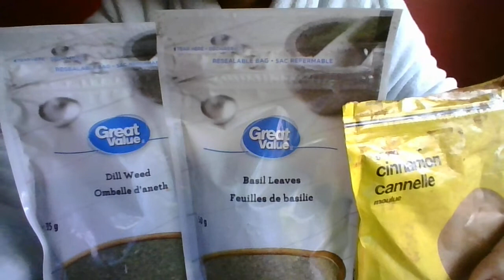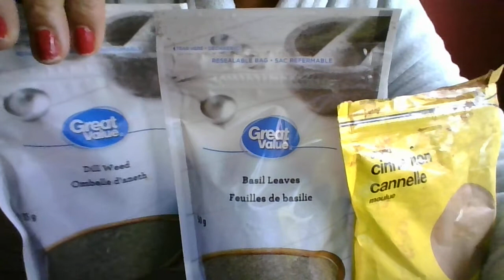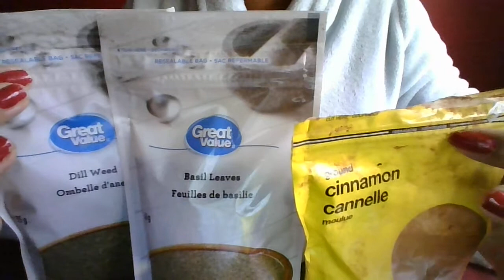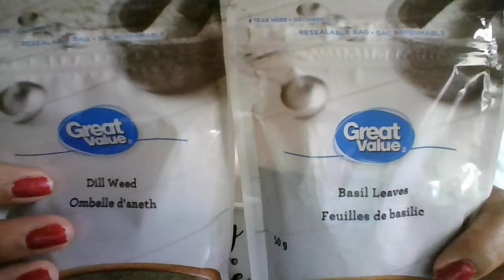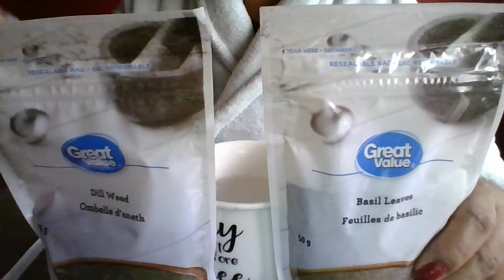DJ MONEY TEA PROGRAM YOUR BODY TO ATTRACT MONEY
@Loyizawamoafrika  has private facebook group using same name. feel free to join us there and meet people like you that are in search of help